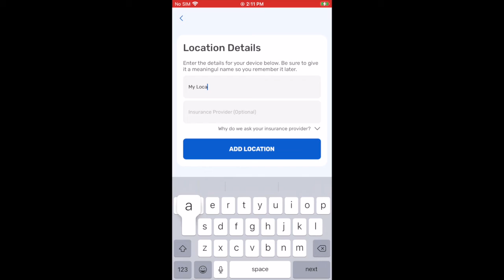How to Add a New Location (iOS) | Guardian by Elexa Support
This video is a step by step tutorial on how to add a location to your new Guardian system. This process is for iOS devices, we have a separate instructional video for Android devices.